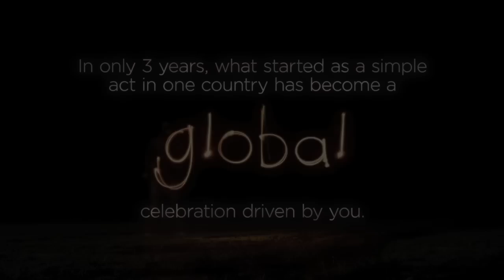Earth Hour 2011 Official video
In under four short years, Earth Hour has become the largest campaign in history for the planet. It has grown from one city, one country to over 128 countries and territories in 2010. Earth Hour -- By The People, For The Planet.
If you can achieve this, imagine what else can be done.